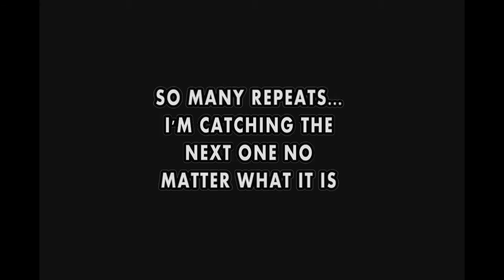Nuzlocke Fire Red - Ep. 29: Another Rattata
And a trip to the shop.